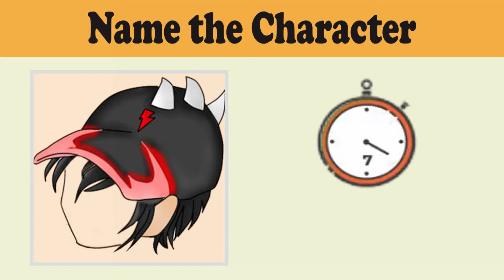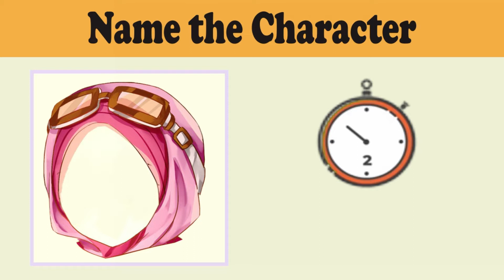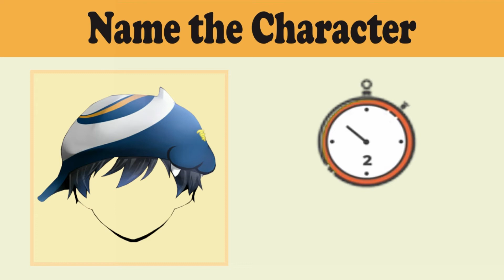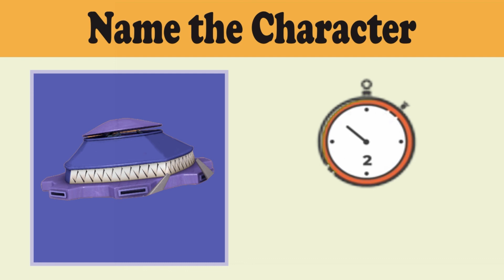Guess the Picture : Boboiboy Characters Quiz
Can you recognize who’s the famous character in the image? They’re from movies, TV shows, cartoons, comics and games. Come and challenge the best trivia icon quiz now! Do you want something fresh? Try this most addictive different guessing icon game. See the face moved image and guess the role it stands for. Hundreds of funny puzzles are waiting for you. Challenge your brain power by guessing as many characters in the pictures solo as you can, or to challenge your friends to check who can recognize more. You will never feel dull and boring! Those famous and widely known characters like Superman, Mickey Mouse, Captain Jack Sparrow, Santa Claus and other superheroes are from popular movies, video games, cartoons, comics, TV shows, film posters, fairy tales and magazines. The game is very simple to operate! You just need to guess the character in the picture of each puzzle.